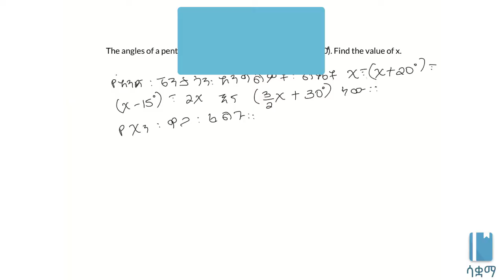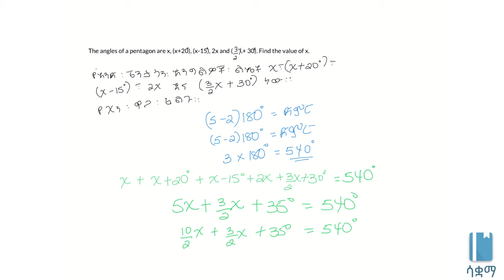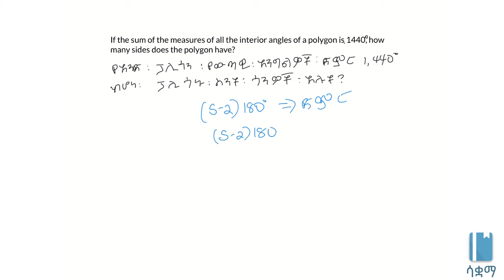Interior angles of polygons - calculations | የፖሊጎንዎች ውስጣዊ አንግልዎችን የሚያሳዩ ጥያቄዎች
Here we solve equations based on the interior angles of various polygons. This video is based on Unit 5 of Grade 7 of the Ethiopian curriculum. The academic videos published under Saquama (Education for Ethiopia) are in line with the Ethiopian curriculum.

በዚህ ቪዲዮ የውስጣዊ አንግልዎችን ላይ ተመስርተን የተለያዩ ኢኩዌሽንዎችን እናሰላለን። ይህ ቪድዮ የተሰራው በ7ኛ ክፍል ሒሳብ ምዕራፍ 5 ላይ ተመስርቶ ነው። በሳቋማ (ኤጁኬሽን ፎር ኢትዮጵያ) ስር የተለቀቁ የቀለም ትምህርት ቪዲዮዎች ከኢትዮጵያ ስርዓተ ትምህርት ጋር የሚስማሙ ናቸው።